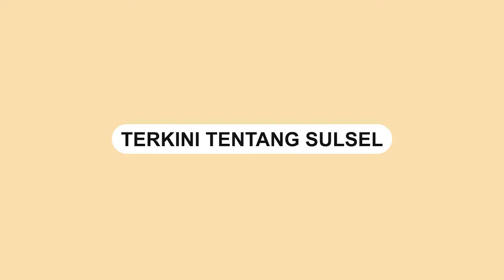Debat Panas Desmond dengan Mahfud MD Terkait Eksistensi Kompolnas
Komisi III DPR RI menggelar rapat dengan pendapat denga Kompolnasm Komnas HAM, dan LPSK terkait kasus tewasnya Brigadir J pada Senin (22/8/2022).

Wakil Ketua Komisi III DPR RI, Desmond J Mahesa, mengkritik terkait eksistensi Kompolnas.
Video terkini dan terbaru..